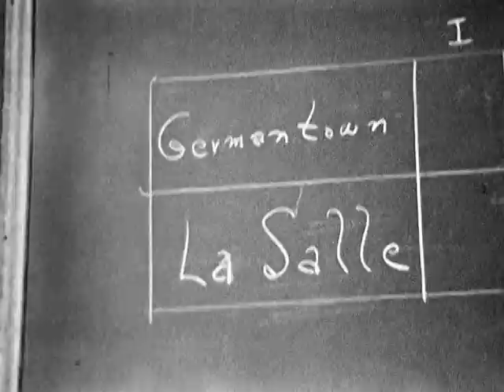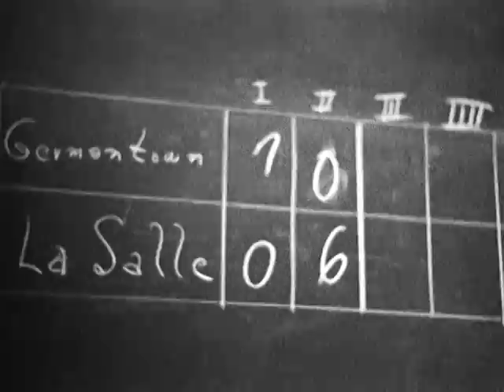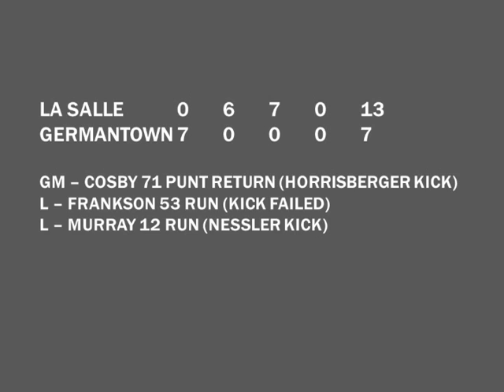1954.11.25 La Salle College High School vs. Germantown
Game played on Thanksgiving Day, November 25, 1954, at McCarthy Stadium in Philadelphia, PA.